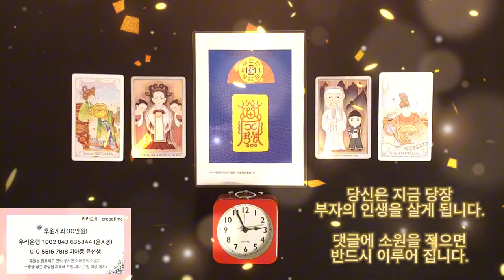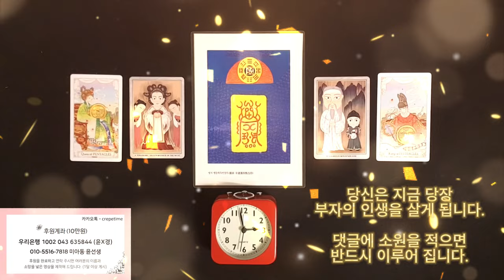원하는 만큼 돈이 들어오는 금전운 명상음악 , 당신은 지금 당장 부자의 인생을 살게 됩니다 , 함께 부의 나라로 입성해 보시죠